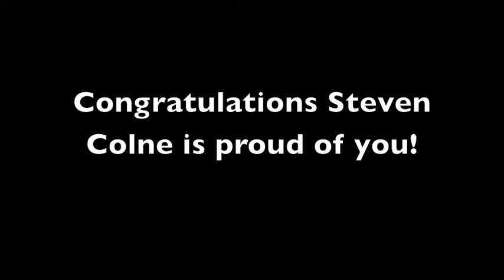Steven Burke Colne's Olympian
Gold Medallist!